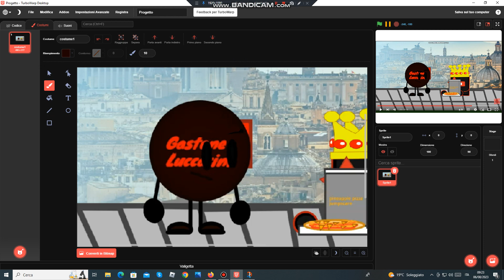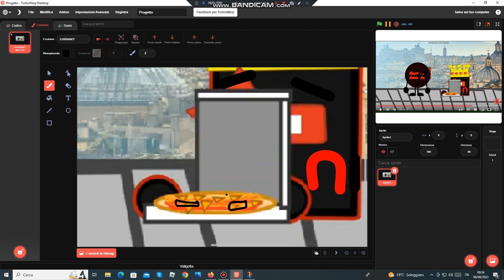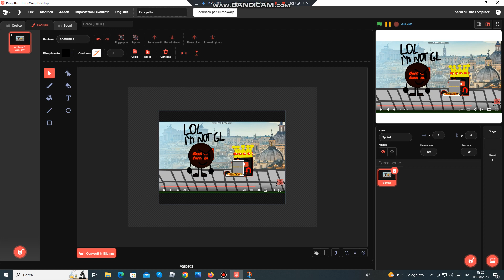FIXING @RedIOfficialStar'S VIDEO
YOU DESERVED IT FOR USING MY OLDER OC AND CALLING ME GL